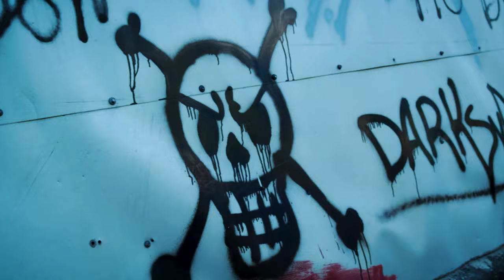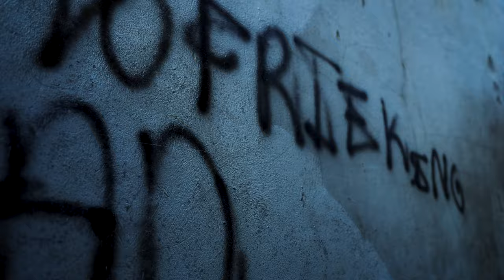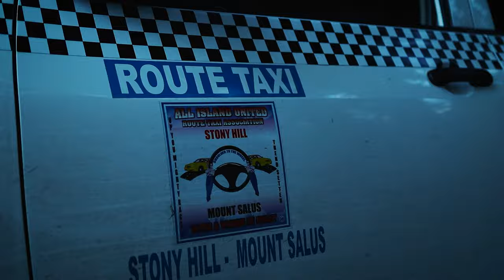BLIZZ NIGHTWOLF - BRACE PON YUH HAND (Dir & Edit by PelpaTime PRODUCTION )